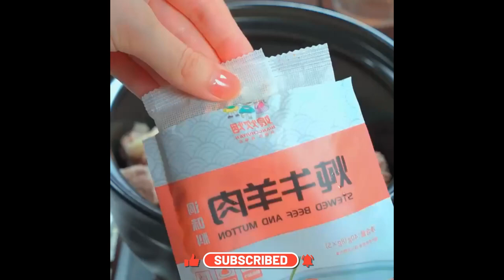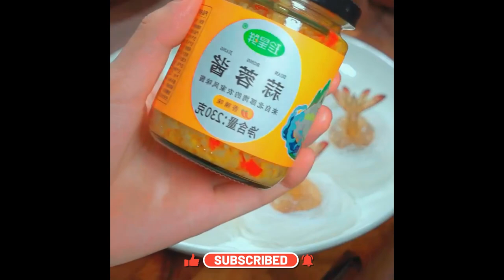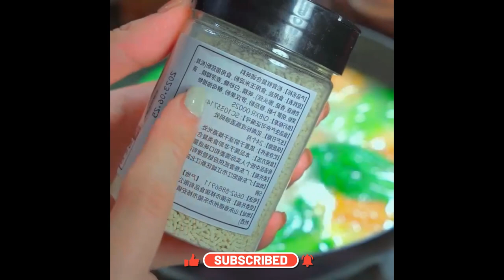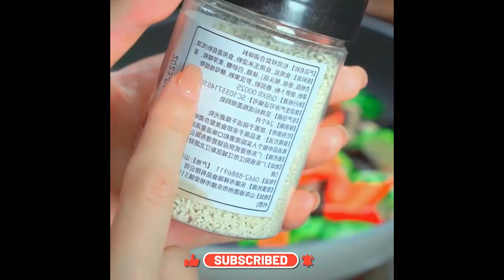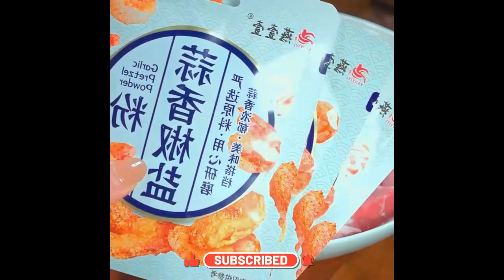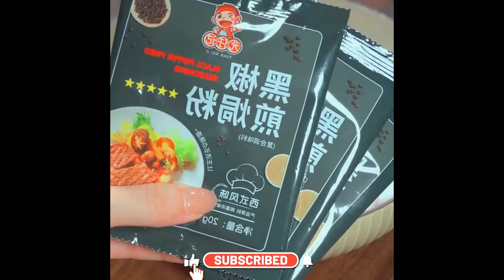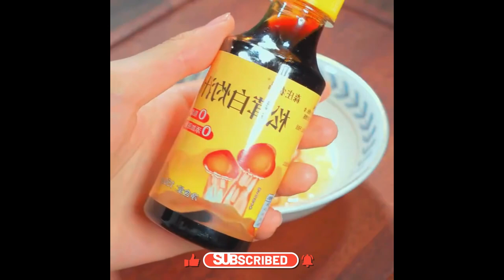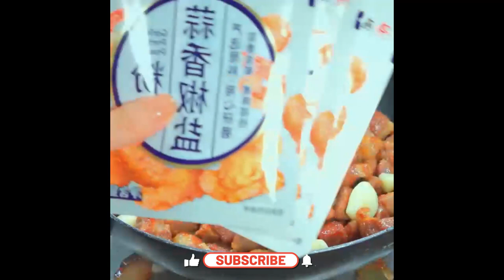Be sure to make this wakame meatball soup 1